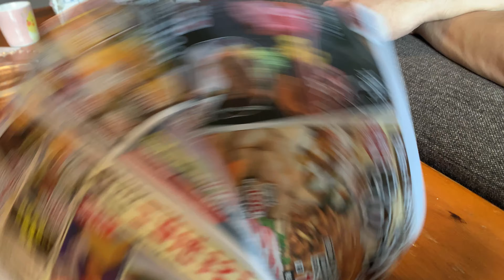[Vlog 537] ヨークのキムチ鍋を食べた [Sun,Oct 17,2021]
本題 6:58 から

このチャンネルでは、自分の何気ない生活風景を撮影したVlogをアップしています。Vlogとはビデオブログの略です。日々の日記の動画版のような感じで記録に残すことと、自分の価値観やセンスを共有することを目的としてやっています。基本的に一日一本動画を撮影し、アップロード順にナンバリングしていく形でやっています。環境音や雰囲気をお伝えするために、BGMはつけずテロップは最小限に抑えて編集しています。画質は4Kでアップロードしていますので、環境が揃っている方はぜひ高画質でお楽しみください。フレームレートは30fpsで収録しています。動画の感想、改善点、これを紹介してほしい、ここへ行ってほしいなどの要望がありましたら、コメント欄でお聞かせください。

0:00 おはようございます
1:05 今日のインコ
1:46 朝食 もち天
2:46 マリトッツォ
3:28 自転車を洗う
4:57 自転車を手入れ
5:22 炒飯
5:39 しるこサンド
5:48 ヨークの鍋セットを選ぶ
6:31 出かけてきます
6:58 ヨークの鍋セット
11:26 チーズを入れてみた